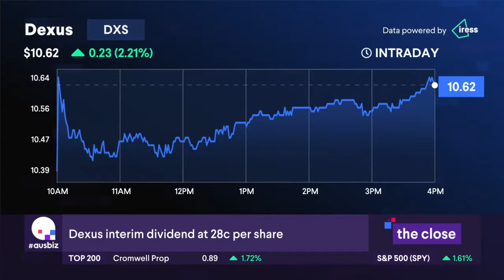Is Dexus a buy?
This reporting season is coming in much stronger than expected, with earnings beats coming in alongside positive news, in what has been a very tricky environment over the past 6 months. We have seen a number of companies today come out in line but given a more optimistic guidance for future says Ben Clarke from TMS Capital.